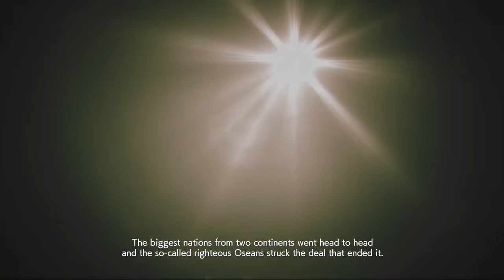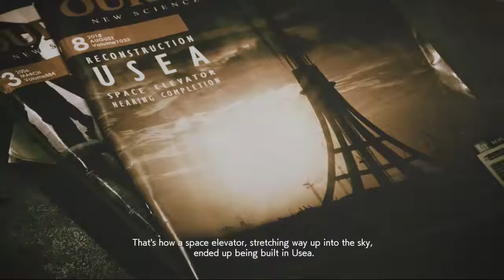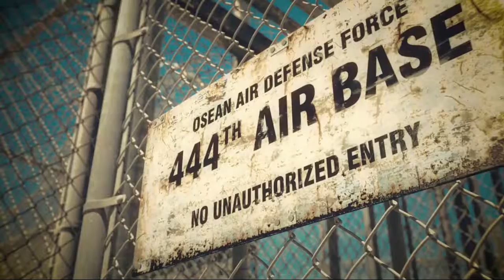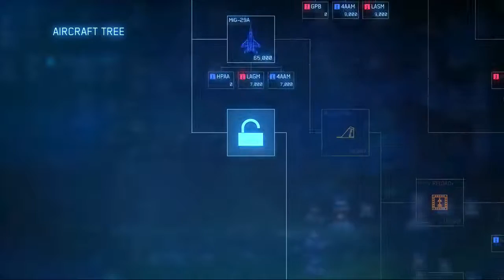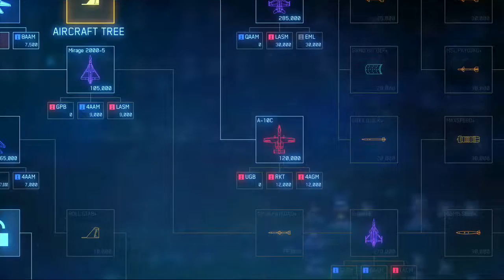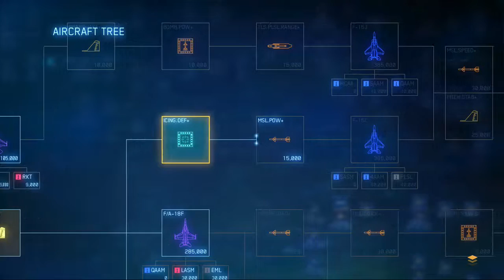Ace Combat 7: Skies Unknown - Mission 2 - Charge The Enemy